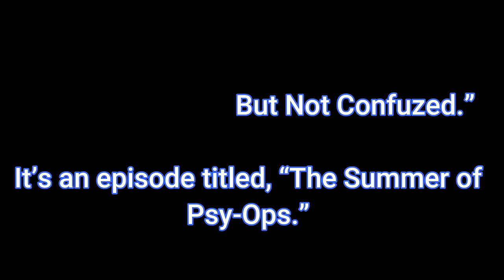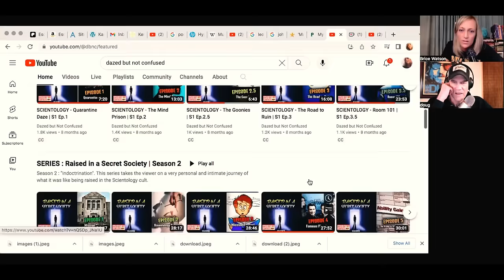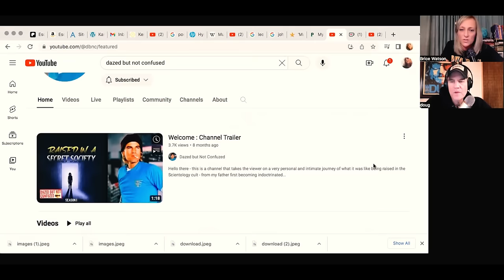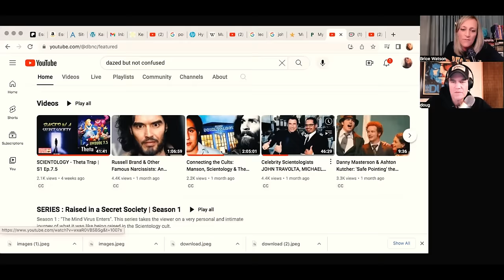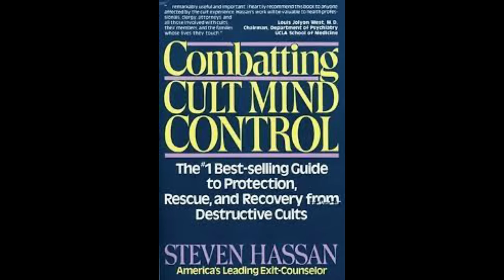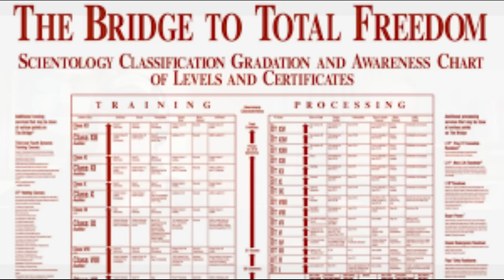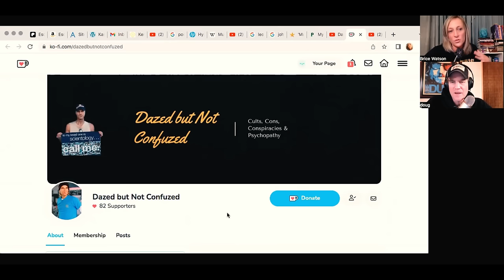📽 Doug Kramer on The Cult of Scientology, Hollywood, and Mind Control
💥 SHOW NOTES 💥

To order a copy of "Combating Cult Mind Control:"

If you are anyone you know needs help escaping Scientology or if you would like to volunteer or donate to help other escape, please consider checking out The Aftermath Foundation: